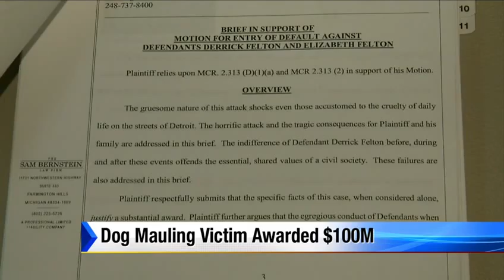WDIV: Dog Mauling Victim Awarded $100m